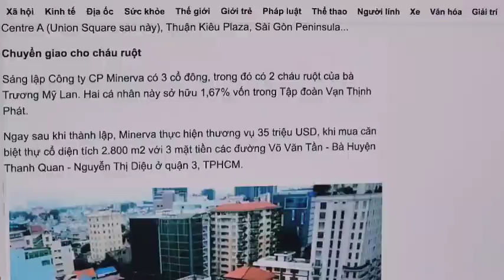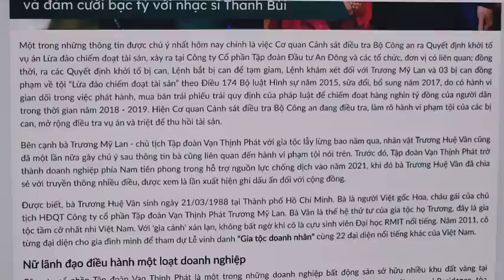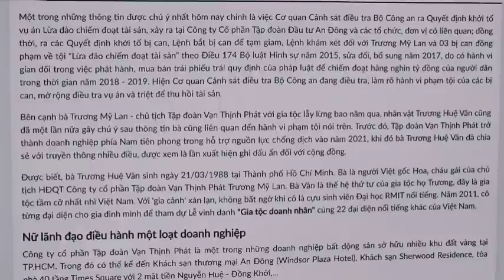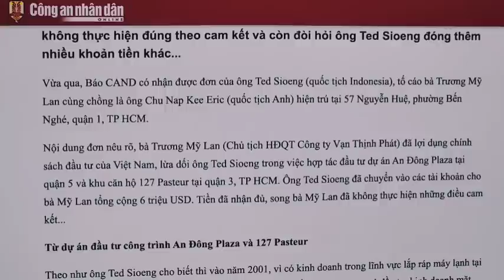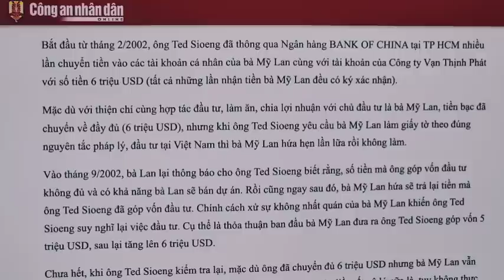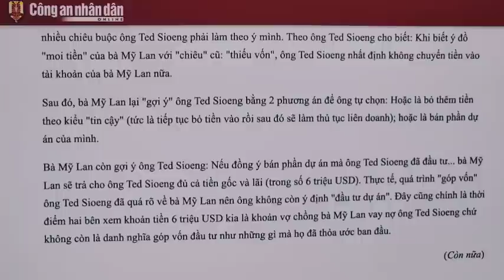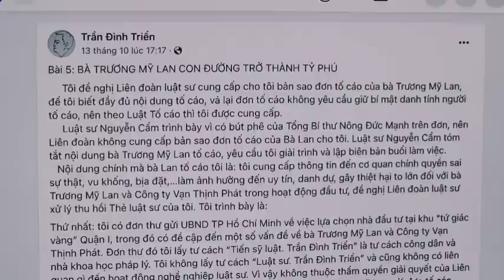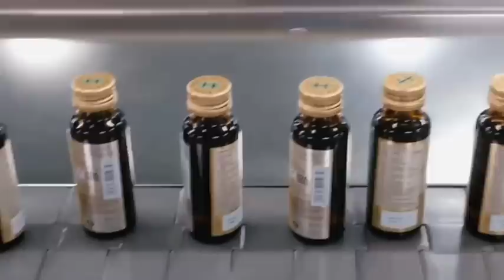Bí Ẩn Vụ Trương Mỹ Lan: Con Ruột Không Giao Lại Giao Cho Cháu Là Sao?